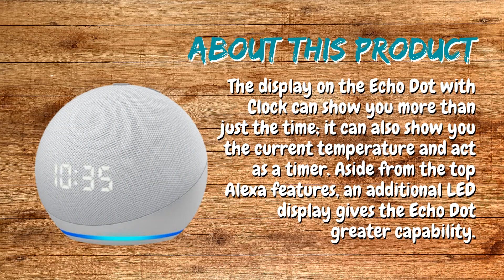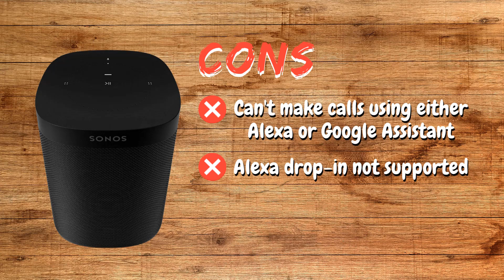Best Smart Speakers! (2022)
The best smart speakers don't just play music; they also have a built-in voice assistant that allows you use the speaker for things like looking up news and weather, cooking recipes, and controlling smart home devices like lights and locks. They even have the ability to change the channel on your television.

Alexa, Google Assistant, and Siri can answer questions, operate smart home devices, play music, and more with the best smart speakers.

📌 Amazon Echo Dot with Clock
The best smart speaker overall

📌 Sonos One
The best-sounding smart speaker

📌 Amazon Echo (4th gen)
The best smart speaker for Alexa users